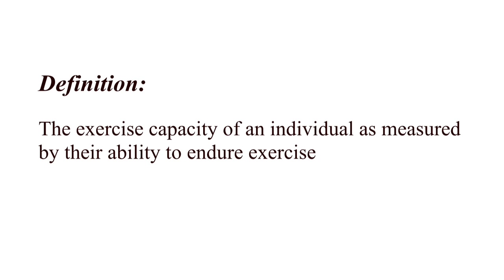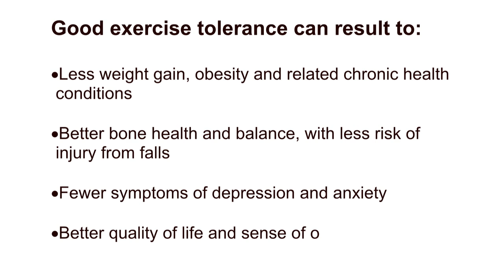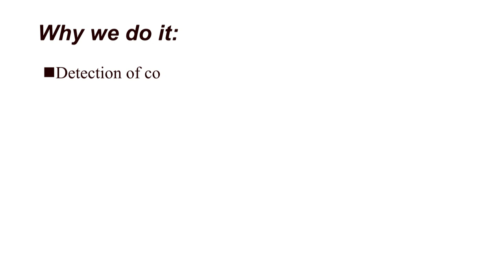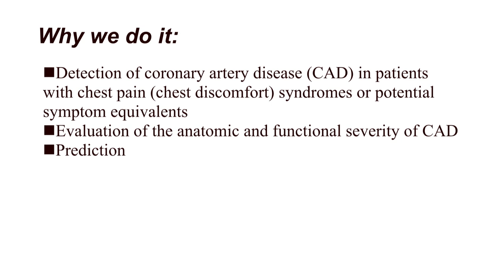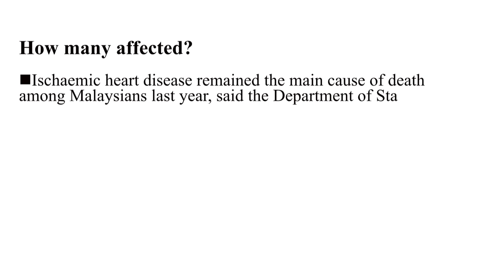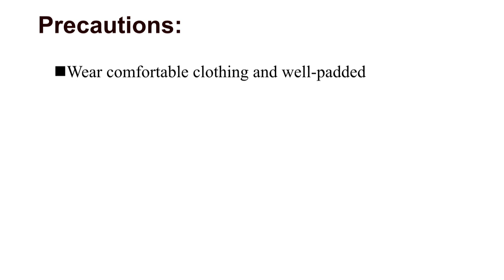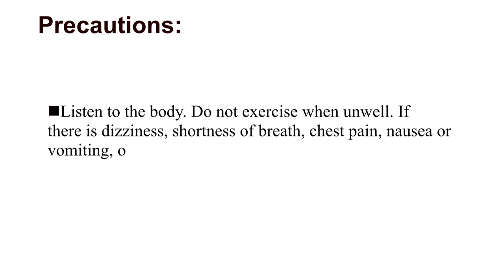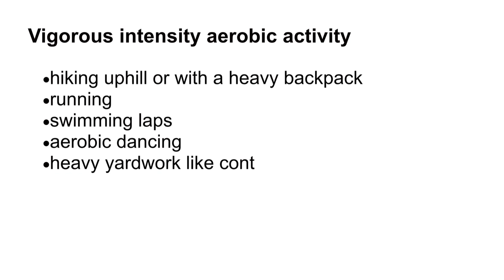Elderlove Missi Care Hub: Exercise Tolerance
Part of monthly online health talk

Hosted by: Raqeen and Nazrin, physiotherapists from Elderlove

1) Miki Matsubara - Mayonaka no door / STAY WITH ME (instrumental version)
2) Mariya Takeuchi - Plastic Love (Instrumental version)